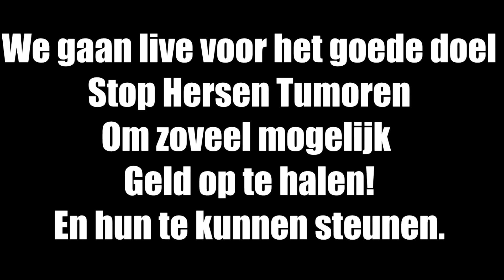BELANGERIJK!!! 24 uur stream aankondiging! 28 en 29 oktober! Reuploaden mag!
Jo mensen hier is de Aankondigings video van de 24 uur stream !
Hoop dat jullie er zin in hebben en dat we veel geld kunnen ophalen voor het goede doel!
Groetjes Shark!